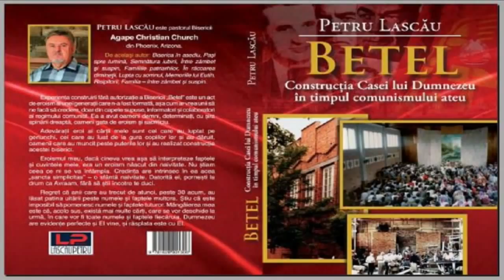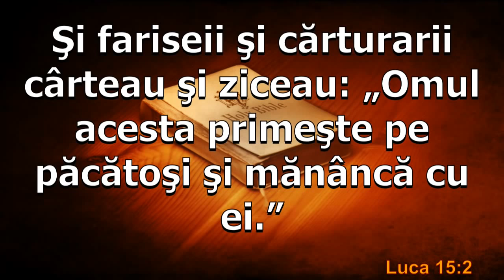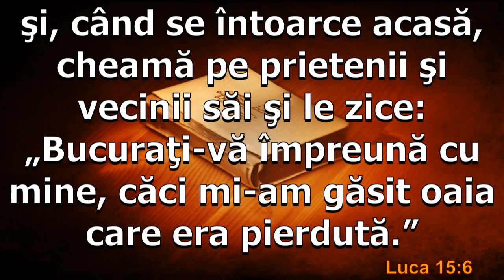Petru Lascau - Tragedia de a fi pierdut (23 Februarie, 2014)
Philadelphia Atlanta Romanian Church (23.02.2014)